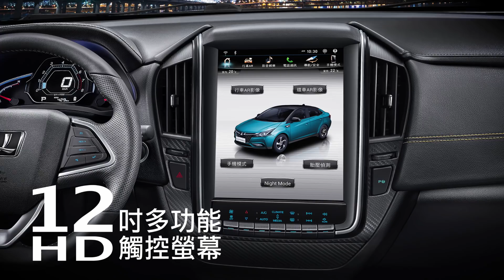[汽車廣告] LUXGEN S3安全篇